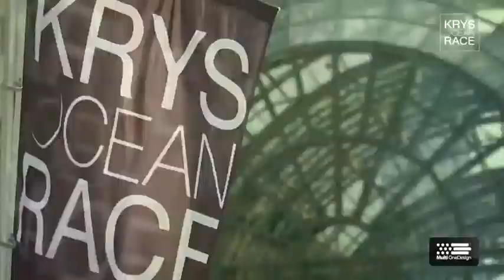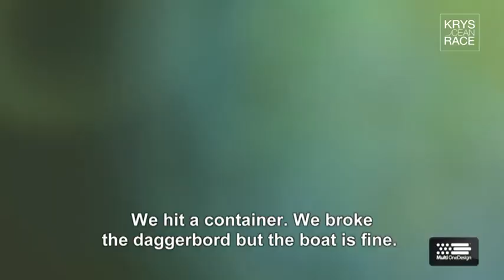Krys Ocean Race 2012 - NYC to Brest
Spindrift wins the MOD70 Krys Ocean Race